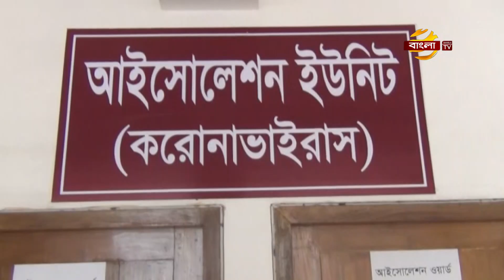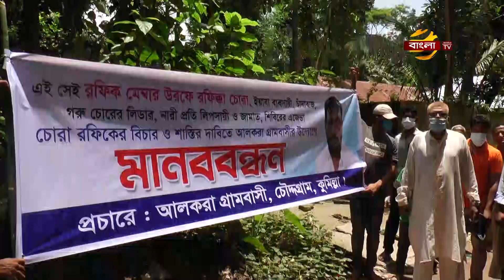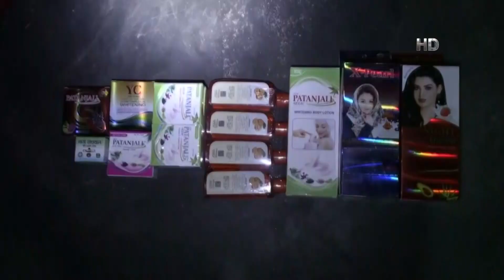সারাদেশে করোনা পরিস্থিতির সর্বশেষ খবর | Conavirus Update Bangladesh | Bangla TV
সারাদেশে করোনা আক্রান্ত ও মৃতের সংখ্যা আশংকাজনকহারে বেড়েই চলেছে।
বরিশালে গত ২৪ ঘন্টায় আরো ৪৭ জনের করোনা শনাক্ত হয়েছে। এদিকে, কুমিল্লা মেডিকেল কলেজ হাসপাতালেন করোনা ইউনিটে চিকিৎসাধীন অবস্থায়, করোনার উপসর্গ নিয়ে মারা গেছেন ৫ জন। অন্যদিকে, ব্রাহ্মণবাড়িয়ার আখাউড়ায় নতুন করে পুলিশ সদস্য,ব্যাংক কর্মকর্তাসহ, ১৭ জন করোনায় আক্রান্ত হয়েছেন, আর উপসর্গ নিয়ে মারা গেছেন ৪ জন। বগুড়ায় গত ২৪ ঘন্টায় করোনায় নতুন আক্রান্ত হয়েছেন ৭৩ জন। মৃত্যু হয়েছে ১ জন ও সুস্থ্য হয়েছে ১৩৩ জন। নোয়াখালীতে করোনায় আক্রান্ত হয়ে, সদর উপজেলায় ১ জনের মৃত্যু হয়েছে। এছাড়া নতুন করে ৩৬ জনের করোনা সনাক্ত হয়েছে। মানিকগঞ্জে গেল ২৪ ঘন্টায় ২৭ জন করোনা রোগী সনাক্ত হয়েছে। জেলায় মোট সুস্থ হয়েছে ৪৫৭ জন এবং মৃত্যু হয়েছে ৬ জনের। অপরদিকে, হবিগঞ্জে ১১৭ জনের করোনাভাইরাস শনাক্ত হয়েছে। নড়াইলে গত ২৪ ঘন্টায় নতুন করে তিন পুলিশ সদস্য ও এক ব্যাংকারসহ, ২৩ জনের করোনা শনাক্ত হয়েছে। এছাড়াও, পাবনায় গেল ২৪ ঘন্টায় আরো ২ জন করোনা পজেটিভ হয়েছেন। গোপালগঞ্জে করোনার উপসর্গ নিয়ে ২জনের মৃত্যু হয়েছে। ফরিদপুরে নতুন করে ৯৪ জন করোনায় আক্রান্ত হয়েছেন।